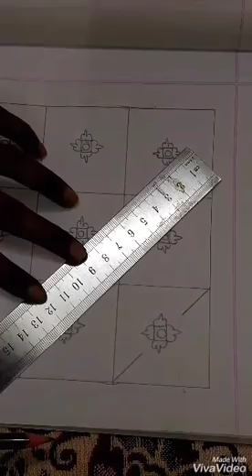Nakshi Kantha Design tutorial step by step fo Beginners-17/নকশীকাঁথা নকশা/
Nakshi Kantha design tutorial step by step for beginners